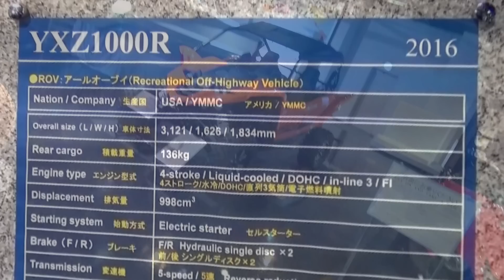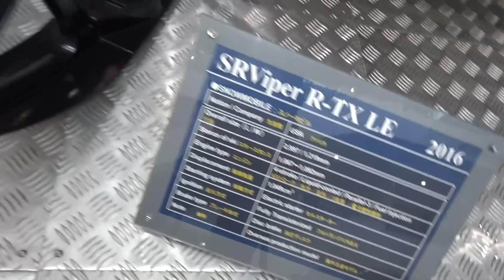YAMAHA YXZ1000R 2016. SRViper R-TX LE 2016.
YAMAHA YXZ1000R、小型バギー？ATV？ちょっと観た事が無かったサイズの、凄い運動性能と足回りのマシン。3気筒エンジンはMT09を連想します。YAMAHAさんのPVは、ちょっとドラマ仕立てのものがYouTubeに上がっていますので、よろしかったら検索してご覧になってみて下さい。